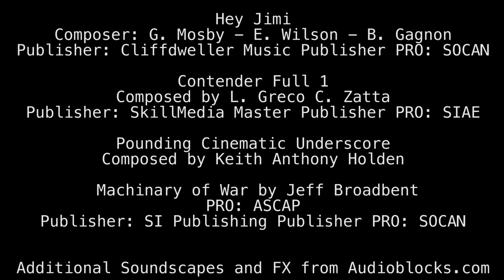Der Vertrag: The Bells of St. Rita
During an informant intel exchange,  Contractors Brian "BULL" Casey and Eric "Shepherd" reminisce about their pasts and presents.

Meanwhile, a new menace "Adrik" has turned their informant "Dante" and has a nasty surprise waiting for them at the rendezvous.

This mini-sode, is a joint production between VilleTv Network and Renegade Art Productions, and acts as a prequel to the brand new web series "Der Vertrag" starring Vernon Wells (The Road Warrior)  which begins filming spring 2017.